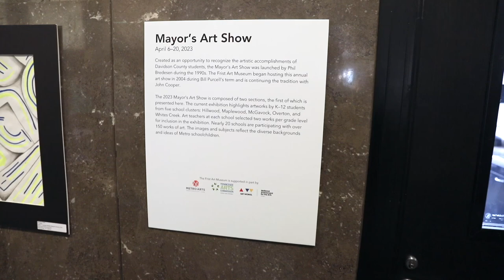Nashville Mayor John Cooper welcomes you to the Mayor's Art Show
Created as an opportunity to recognize the artistic accomplishments of Davidson County students, the Mayor’s Art Show was launched by Phil Bredesen during the 1990s. The Frist Art Museum began hosting this annual art show in 2004 during Bill Purcell’s term and is continuing the tradition with John Cooper.

Art teachers at each school selected two works per grade level for inclusion in the exhibition. The images and subjects reflect the diverse backgrounds and ideas of Metro schoolchildren.

Section 1: April 6–20
Features work from the Hillwood, Maplewood, McGavock, Overton, and Whites Creek clusters

Section 2: April 27–May 14
Features work from the Antioch, Cane Ridge, Glencliff, Hillsboro, Hunters Lane, Pearl-Cohn, and Stratford clusters